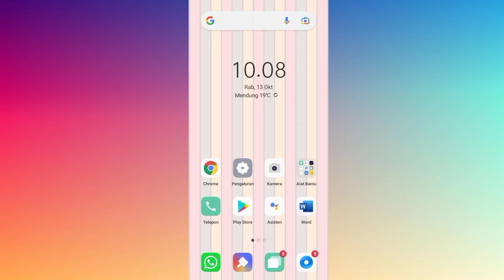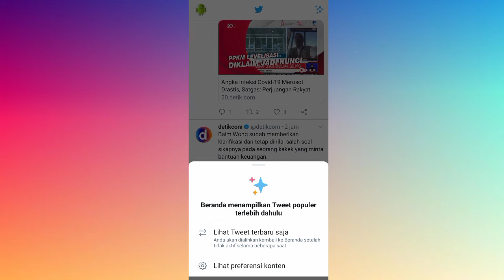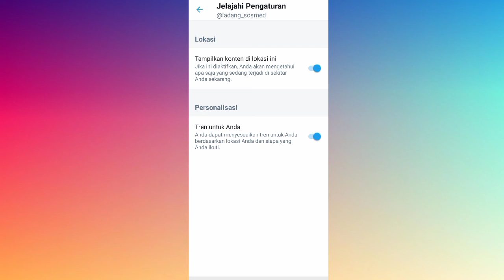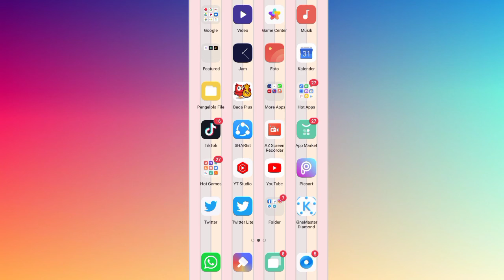Cara Lihat Berita Twitter Berdasarkan Lokasi Sekitar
Hay teman-teman anda pengguna aplikasi Twitter dan anda ingin membaca berita di aplikasi Twitter anda mungkin anda tidak mau ketinggalan dengan informasi informasi di lokasi yang anda tempatin nah kali ini kita akan memberikan tutorial bagaimana cara lihat berita Twitter berdasarkan lokasi sekitar nah bagaimana caranya ya nah mari kita tonton videonya ya teman teman.